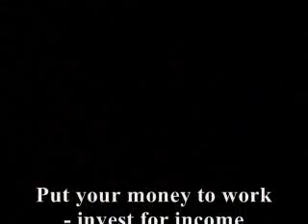Invista em Ações para Renda Passiva - Animação (Legendado PT-BR)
Nesta animação (que não sei o ano que foi feito) podemos ver, de forma clara e lúdica, como funciona o mercado de ações e porque você deveria investir nele.

São conceitos básicos, porém poderosos. É um vídeo leve e educativo, você pode compartilhar com seu filho e outras crianças.